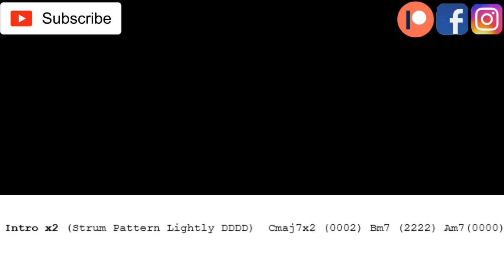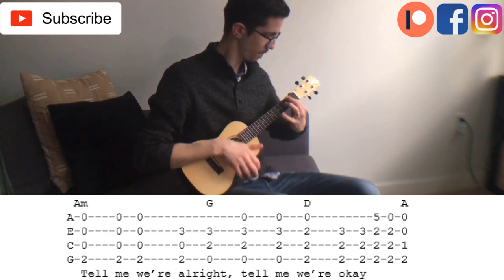LEVEL OF CONCERN (Twenty One Pilots) FINGERSTYLE Ukulele TUTORIAL/TAB